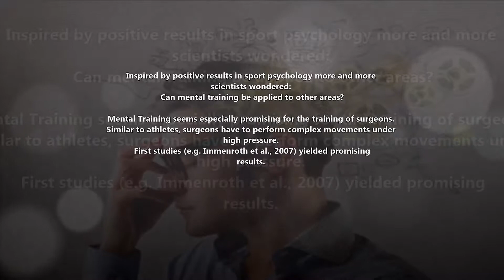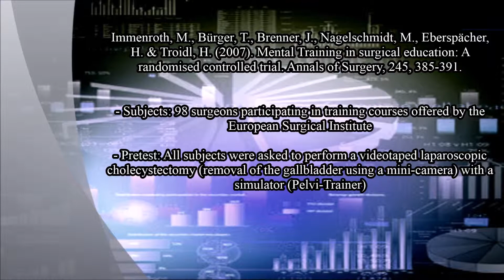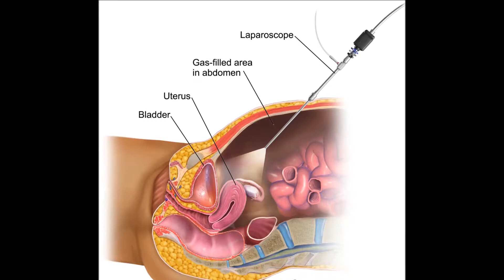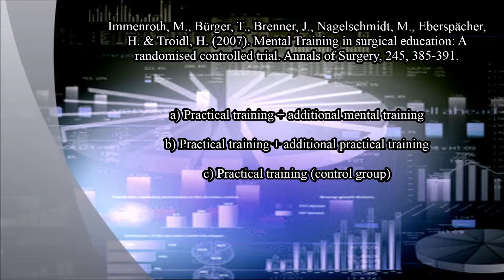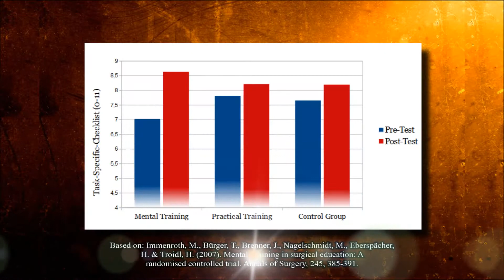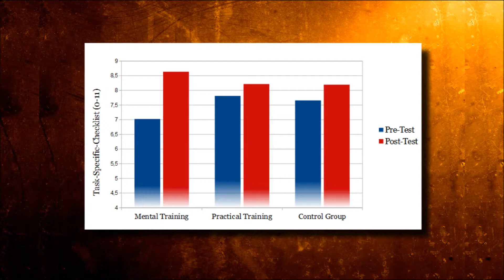Psychology: Does Mental Practice Really Work? (3/3) - Mental Training in Surgery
Inspired by positive results in sport psychology more and more
scientists wondered: Can mental training be applied to other areas?

Mental Training seems especially promising for the training of surgeons.
Similar to athletes, surgeons have to perform complex movements under high pressure.
First studies (e.g. Immenroth et al., 2007) yielded promising results.